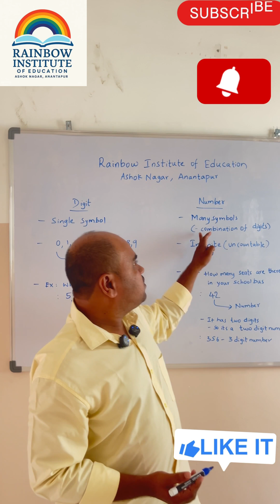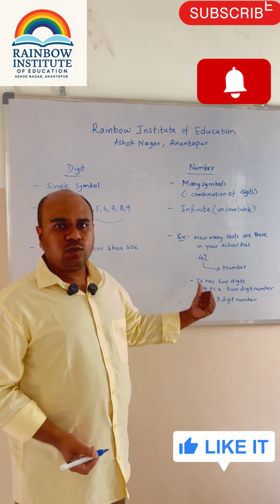Confused between digit and number? Let’s clear it up!”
Ever wondered what the difference is between a digit and a number? 🤔
You’re not alone! In this short video, we break it down in a simple and fun way:

🔢 Digit = Single symbol (0 to 9)
🔢 Number = One or more digits put together (like 23, 507, etc.)

👉 Example:
 • 7 is a digit.
 • 47 is a number made of digits 4 and 7.

Perfect for students in Grade 3 and above, or anyone brushing up on math basics.